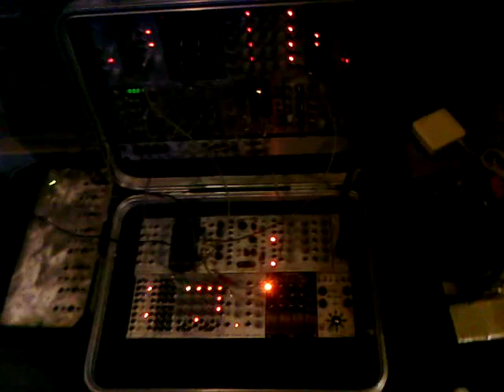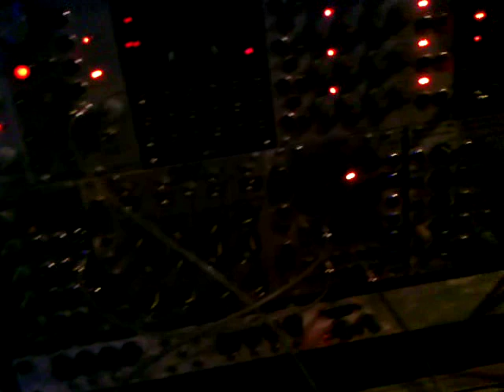Analog Modular/Metal Scupture with Transducer. Dee Briggs + Soy Sos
A quick and rough camera phone documentation of my collaboration with metal sculptor Dee Briggs. Tone are generated on my analog modular synthesizer and sent to a home made transducer bolted to the sculpture. These tones are also recorded to Digital Performer for editing and creation of playback CD's to be played through 2 sculptures at the opening. This was taken during the development/prototype/installation phase and is the fist in what we hope to be many future collaborations. I know I'm not the first to use these techniques but these are my first efforts.